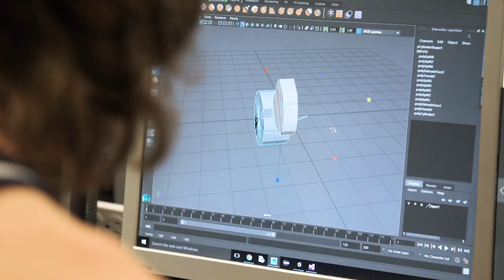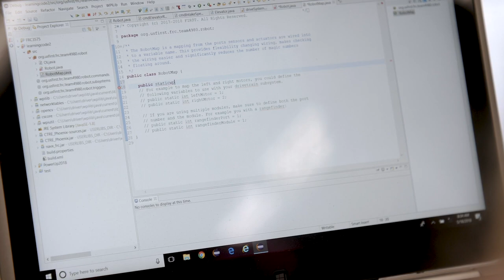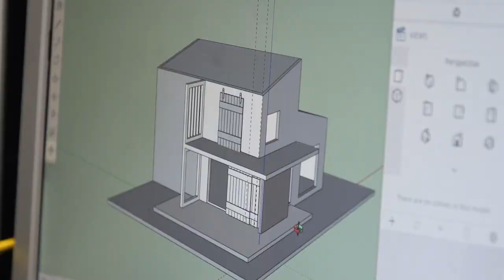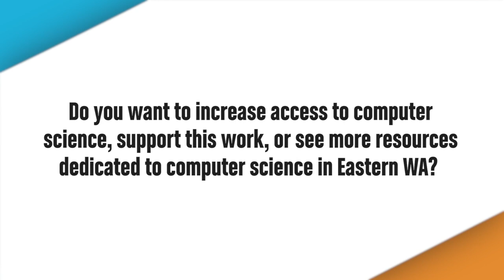Computer Science in Eastern Washington - The CS Consortium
In Eastern Washington, computer science is creating opportunity across the region with the support and assistance of the Eastern Washington Computer Science Consortium.  All four Educational Service Districts in the region have come together with a wide variety of partners to deliver meaningful computer science experiences for  schools and students in Eastern Washington.

Washington STEM would like to thank Microsoft for their ongoing support which, among many things, enables us to showcase innovative, equity-oriented work in STEM education throughout Washington.  We also note that many of the programs featured in this video are supported by Microsoft, including TEALS, FIRST Washington, and code.org.